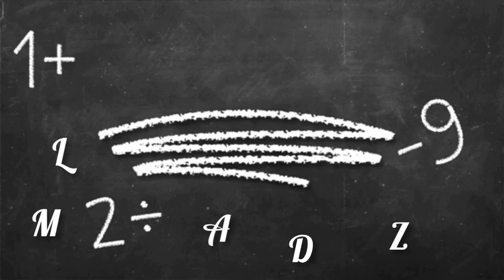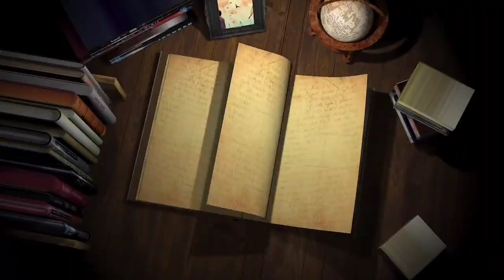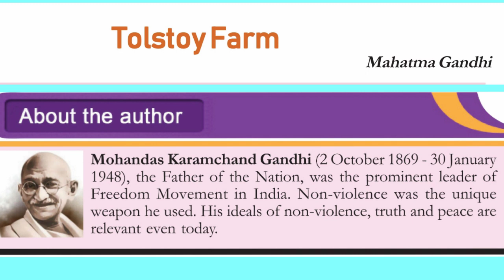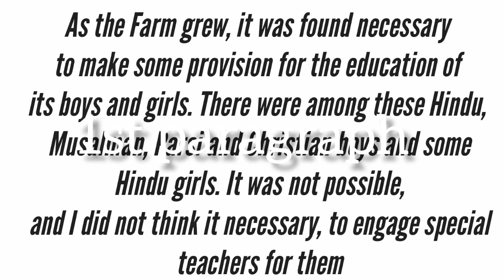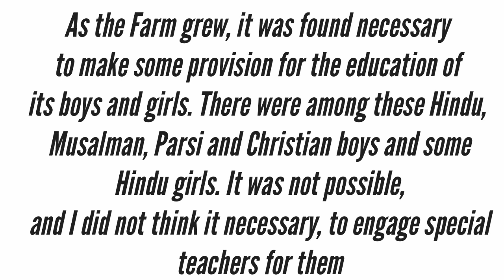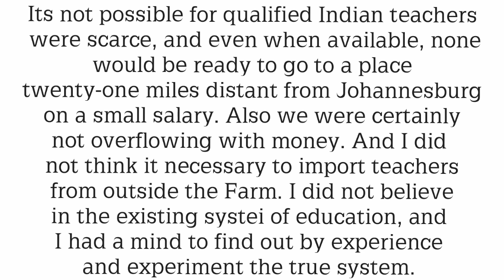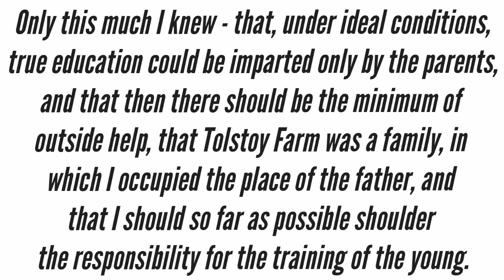Tolstoy Farm #01#, 9th std kerala syllabus, മലയാള വിവരണം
Its  an introduction and explanation of the lesson Tolstoy Farm,  the lesson written by MK Gandhi.  Its an autobiographical writing and the experience and ideologies of Education.

EDITS: Anil

Phone : Poco x2

Edited in : Inshot

Voice : Anil